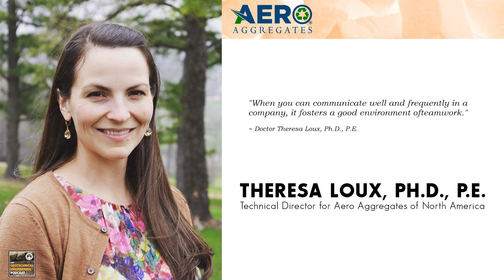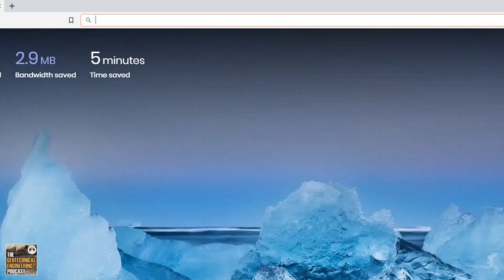Geosynthetics and the Benefits of Getting a Ph.D. (Geotechnical Engineering)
In this episode, we talk to Doctor Theresa Loux, Ph.D., P.E., who is the Technical Director for Aero Aggregates of North America, about her career path, getting a Ph.D., Geotech styles, and how giving back increases the awareness of what Geotechnical Engineers do.